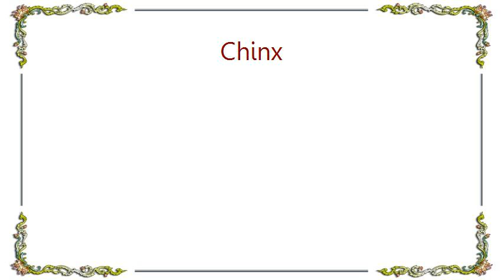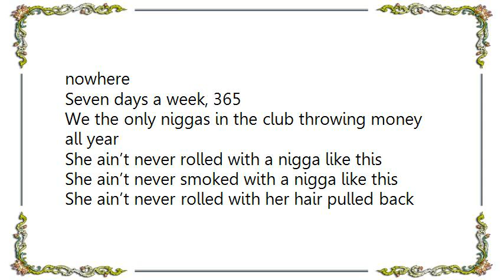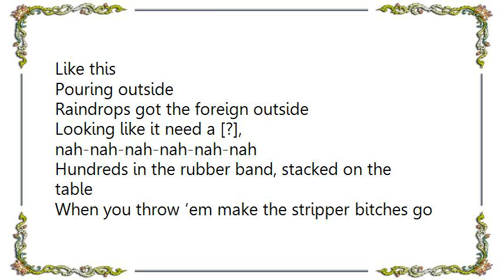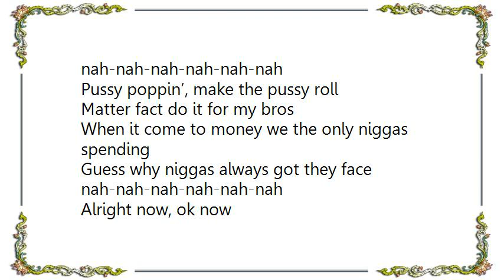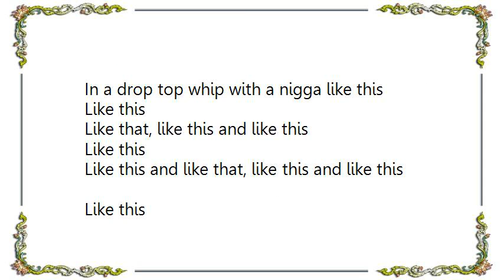Chinx - Top of the Year Lyrics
[Lyrics Chinx - Top of the Year]
Like this, like this, like this, like this
Like this and like that, like this and like this
Like that
Like that

She ain’t never rolled with a nigga like this
She ain’t never smoked with a nigga like this
She ain’t never rolled with her hair pulled back
In a drop top whip with a nigga like this
Like this
Like that, like this and like this
Like this
Like this

Keys, valet, got the whip outside
Shawty knows she fucking with a boss
Throwing back shots of the Henn all night
And she down to break a nigga off
That be for certain, that’s one thing I know
Count up this money, yeah we get the dough
Pull up the foreign and she revved to go
99 problems but the money never was it
I done switched the same money over three times
She ain’t fucking with you ‘cause she really want to roll
With a rich young nigga from the east side
You ain’t gotta count it, see the money all there
Fuck them niggas hating, they ain’t going nowhere
Seven days a week, 365
We the only niggas in the club throwing money all year

Like this
Like this
Like this
Like this
Like this
Like this
Like this

Pouring outside
Raindrops got the foreign outside
Looking like it need a [?], nah-nah-nah-nah-nah-nah
Hundreds in the rubber band, stacked on the table
When you throw ‘em make the stripper bitches go nah-nah-nah-nah-nah-nah
Pussy poppin’, make the pussy roll
Matter fact do it for my bros
When it come to money we the only niggas spending
Guess why niggas always got they face nah-nah-nah-nah-nah-nah
Alright now, ok now
We the only niggas in the club throwing money
Poppin’ bub, getting stripper bitches paid now

Like this
Like this
Like this
Like this
Like this
Like this
Like this